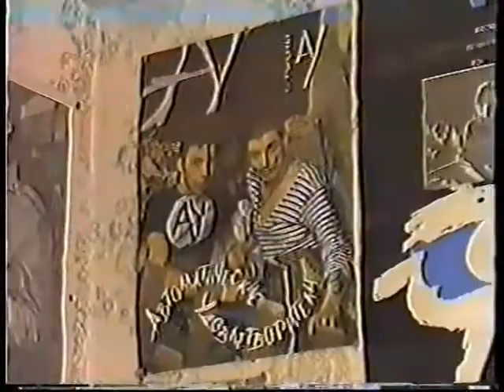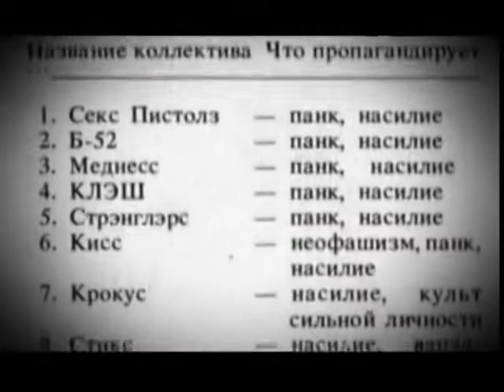Сон Свина (2010) Документальный фильм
Документальный фильм-хроника Игоря Нургалиева и Андрея Мертвого, к 50-летию Андрея Свина Панова).